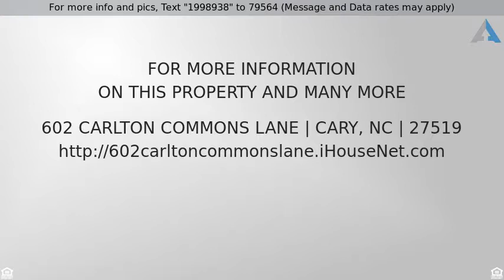Priced at $239,000 - 602 Carlton Commons Lane, Cary, NC 27519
Beautiful 2 story townhome in Carpenter Village

Beautiful 2 story townhome in Prime Cary Carpenter Village location! Open floor plan features living room with corner fireplace and TV niche overlooking patio and backyard. Spacious kitchen/dining room with all appliances and breakfast bar. Master suite has walk-in closet, double sink and garden tub. New carpet and paint.Top schools, next to regional library, tennis park and mins to RTP, RDU, I-40, I-540! Neighborhood amenities include swimming pool, tennis courts, biking trail by the lake etc. Must See!